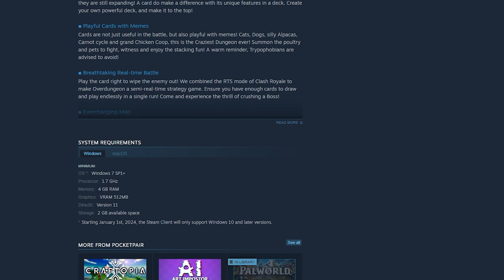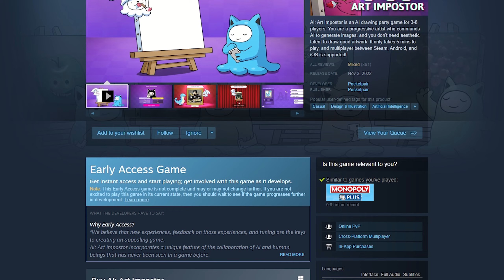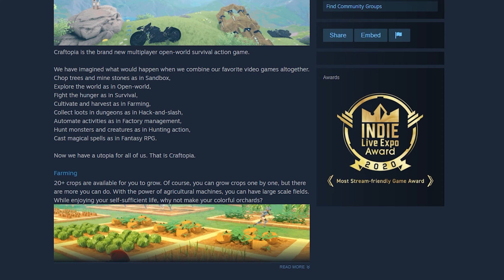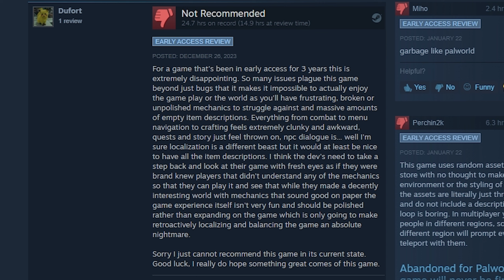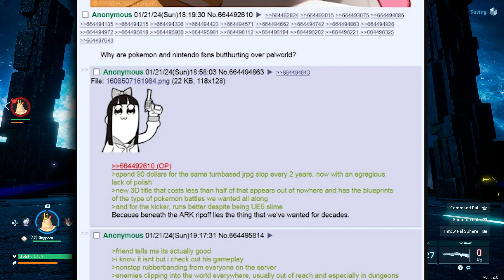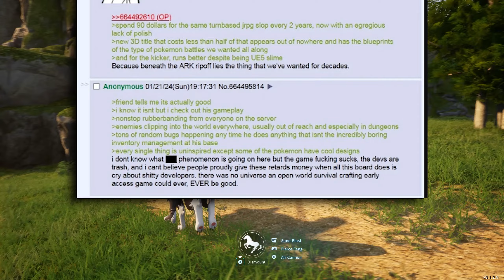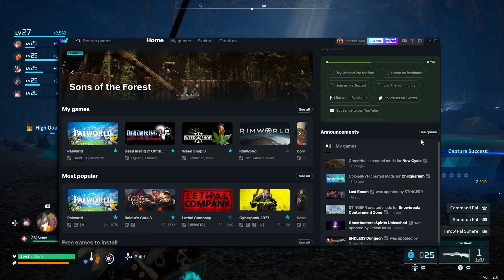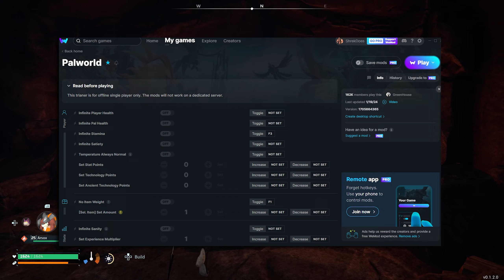My thoughts on Palworld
I've been playing a lot of palworld recently and have been having a lot of fun with it. I would like to clarify that I currently have only play the game solo in an offline world with custom settings so your experience may differ from mine.

Something else that I didn't bring up that I've thought about more is the game Overdungeon I don't play card games and stuff like that but the more I think about Overdungeon the more I want to play it idk why very weird.

To skip the intro and go straight into my Palworld thoughts - 10:34